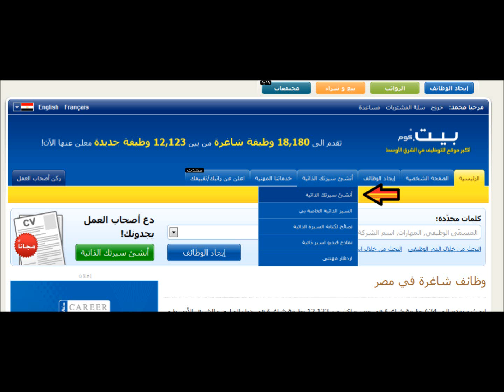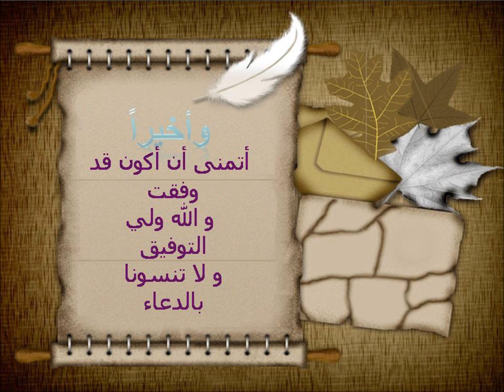اسهل طريقه للحصول علي اي وظيفه من المنزل .. مجربه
اضغط علي الرابط وسجل فورا كما هو موضح
بسم الله الرحمن الرحيم
(وقل اعملوا فسيري الله عملكم ورسوله والمؤمنون)
- كل واحد فينا ربنا خلق له قدرات ومواهب ومؤهلات تختلف من شخص لاخر.
فالبعض يفضل العمل بالخارج مثلا السعوديه و الامارات والكويت وقطر و البحرين ..الخ والبعض الاخر يفضل العمل بالقرب من مسكنه بداخل نفس القطر.

الطريقه سهله جدا للحصول علي وظيفه مناسبه لكل الناس وبرواتب مجزيه!!وكمان مجانا!!
في شركه عربيه متخصصه في التوظيف اسمها (بيت) ..الشركه دي متخصصه في اختيار الكوادر البشريه المناسبه بطريق علميه للشركات الكبري في الوطن العربي وشمال افريقيا حسب مؤهلات كل شخص باحث عن عمل.
والشركه دي بتعمل ابحاث مع شركات عالميه لاختيار افضل الوظائف لكل متقدم وانا شخصيا جربتها .

كل المطلوب ان حضرتك تسجل بياناتك كلها كويس جدا مره واحده فقط ( مهاراتك وخبراتك و اللغات التي تجيدها.. الخ وايضا البلد اللي نفسك تشتغل فيها سواء في بلدك او خارجها )  ويمكنك اختيار لغه الموقع عربي او انجليزي من اعلي الصفحه.

Add caption

-بعد ماتسجل بياناتك كلها كامله - كل اللي عليك انك تتابع الايميل بتاعك باستمرار و تشوف الوظائف المرشحه لك اللي تناسبك  حسب البيانات اللي سجلتها في الخطوه السابقه.

* ملاحظه هامه لاتمام عمليه التسجيل : لاحظ عند كتابه اسم المستخدم ان يكون مرفقا برقم مثلا ahmed12345 لانه بيقبل اسم مع رقم    فقط علشان تقدر تكمل ادخال البيانات وسيرتك الذاتيه .
* كتابه الايميل بطريق صحيحه لانه طريقه الاتصال بينك و بين اصحاب الاعمال.

ده لينك التسجيل بالشركه من هنا